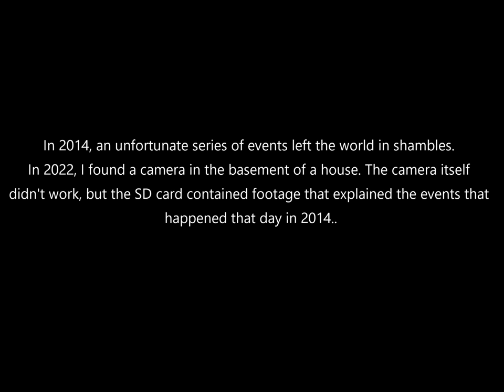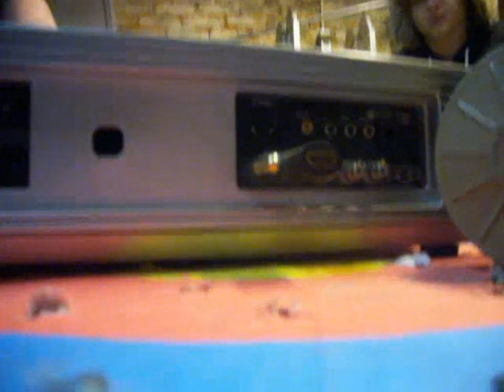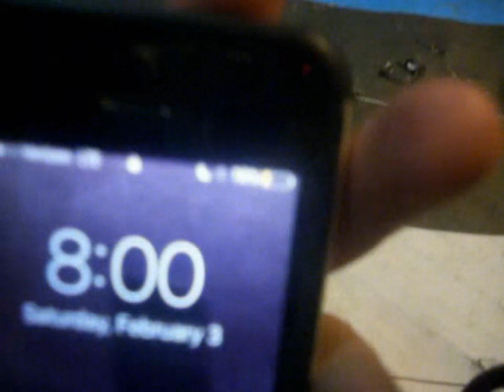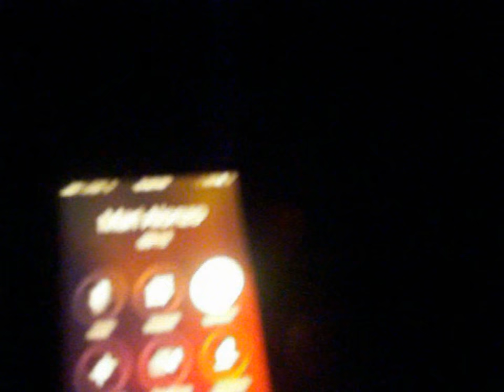BUNKER - found footage horror film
We made this over 2 years ago and it's been sitting on my computer ready to upload forever, so enjoy our first found footage film!